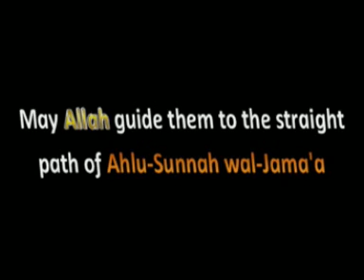Super Sufi - The story of the sufi who used to go to Hajj ... every month !! lol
See how Allah punishes and put shame on those who go astray.

It is the story of a deviant (sufi) who spends his time asking protection from dead people (instead of Allah SWT) burried in shrines,  thinking they hear his prayers and answer, and he often pretends that he makes hajj, nearly every month, but this is impossible, because hajj is only in the last month of the islamic year : Dhul-Hijja.

He pretends that angels or some beings come (as a honoring from Allah) to take him to Makkah flying... so he pretends being a 'Waly', a friend of God.

this is why he was punished during a dream...